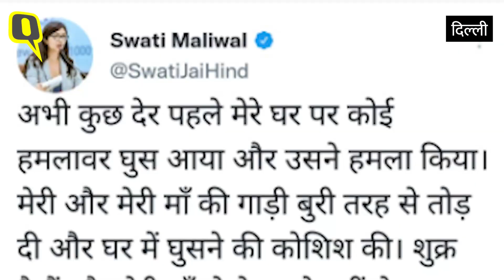Attack on Swati Maliwal: AAP नेता और DCW अध्यक्ष ने बताया है कि उनकी मां डरी हुई हैं|Quint Hindi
Attack on Swati Maliwal: AAM Aadmi Party की नेता और दिल्ली महिला आयोग की अध्यक्ष स्वाति मालीवाल ने Delhi Police को दी अपनी शिकायत में कहा है कि उनके घर पर सुबह-सुबह हमला हुआ. उनकी और उनकी मां की कार तोड़ दी गई और इससे उनकी मां सदमे में हैं.